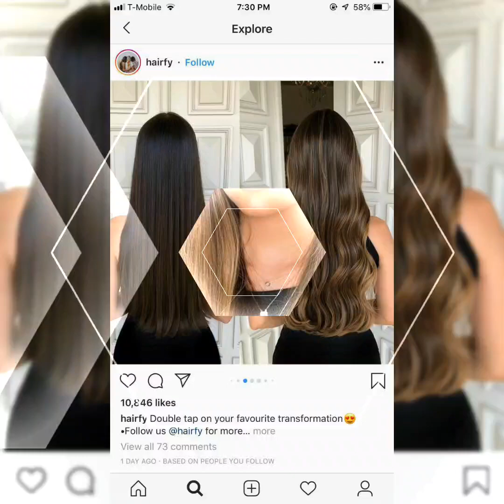60+ Latest Brown Hair Dye Shades||Hair Dye Style Image's||2022 Best Hair Color Trends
60+ Latest Brown Hair Dye Shades||Hair Dye Style Image's||2022 Best Hair Color Trends